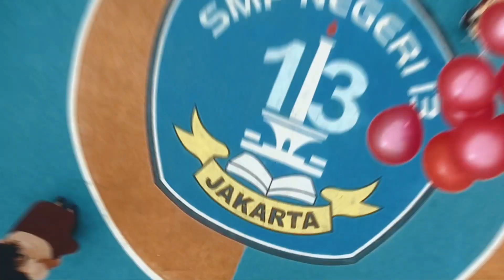VIDEO FORMASI SMPN 13 JAKARTA 2019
"VIDEO DRONE FORMASI SMPN 13 JAKARTA 2019"